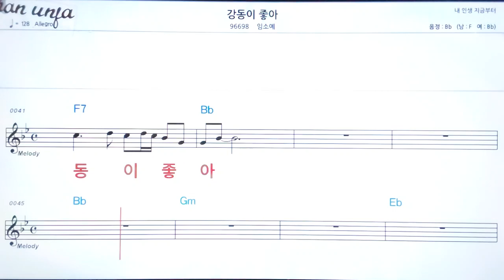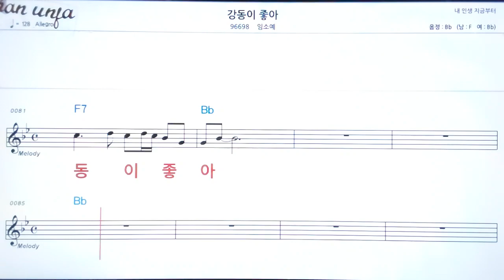강동이 좋아/임소예👍악보, 노래,기타 코드,가사,Karaoke*가라오케 반주